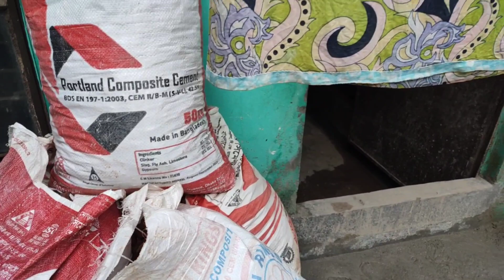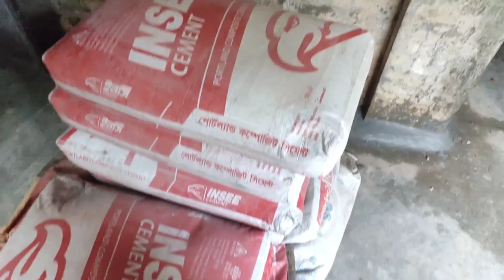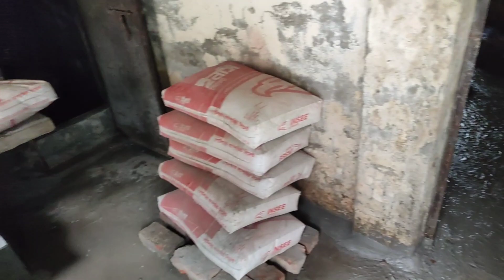আজকে আমাদের বাসায় ঢালাইয়ের কাজ চলছে 🌝 আমাদের দরজার সামনে এখন পাকা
Assalamu Alaikum I am Md Tuhin hope you all are well by the grace of Allah you will always be by our side and pray for us. 🙂🤲